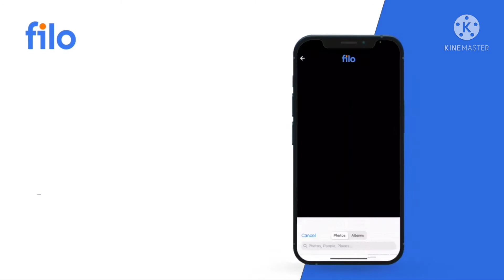कक्षा 10 वीं अंग्रेजी प्री बोर्ड परीक्षा सॉल्यूशन।class 10th pre board paper 2022 full solution